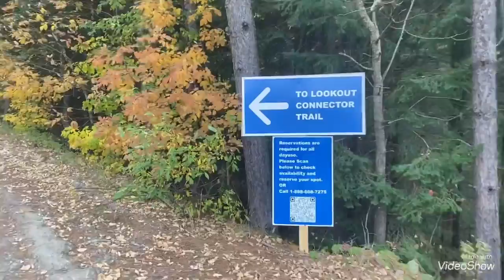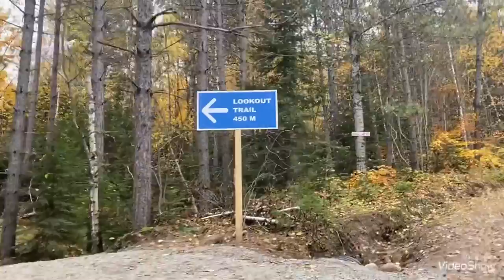Hiking at the Lookout Trail Algonquin Pronvincial Park